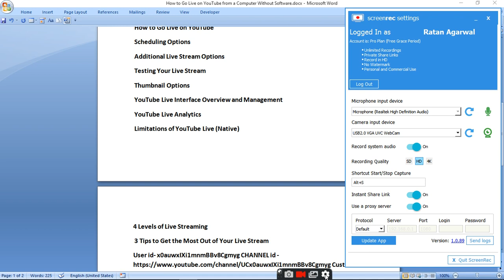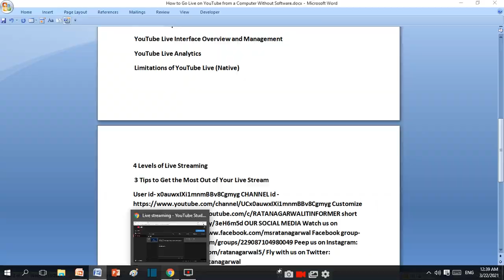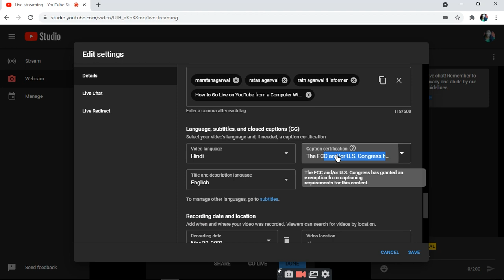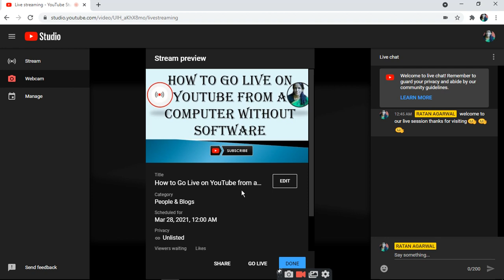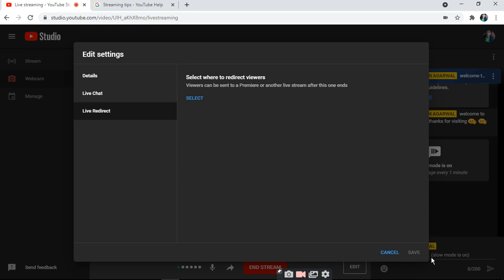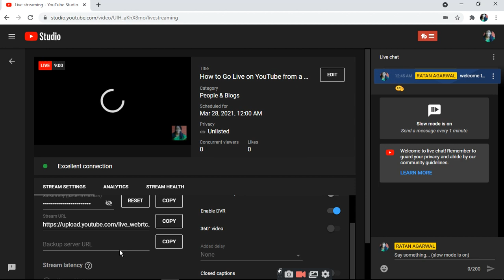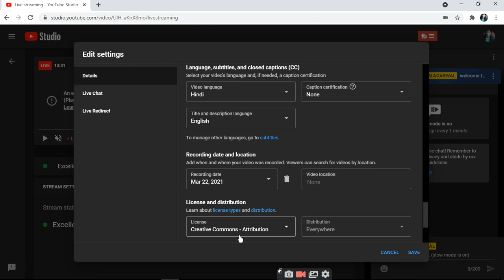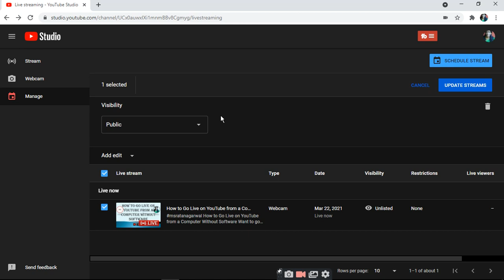How to Go Live on YouTube from a Computer Without Software ratan agarwal it informer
How to Go Live on YouTube from a Computer Without Software
How to Go Live on YouTube from a Computer Without Software and expensive tools

 I will show you, step by step, how to broadcast live video with a YouTube account and a computer.

Discover how to activate the Go Live feature on your YouTube channel, and learn how to set up, schedule, broadcast, and end your first live from the live streaming dashboard in YouTube Studio.
 Intro
 How to Activate YouTube Live on Your Channel
 How to Go Live on YouTube
 Scheduling Options
 Additional Live Stream Options
 Testing Your Live Stream
 Thumbnail Options

 YouTube Live Interface Overview and Management
 YouTube Live Analytics
 Limitations of YouTube Live (Native)
4 Levels of Live Streaming
        a. mobile
        b. stream from browser or a cloud as i am doing in this video
        c. Stream with 3rd party software
        d. Stream from professional studio internationally go live
 3 Tips to Get the Most Out of Your Live Stream
       a. Create Great Thumbnail
       b. Keyword and research Your Title
       c. Promote Your Stream In Advance
also optimize your computer performance